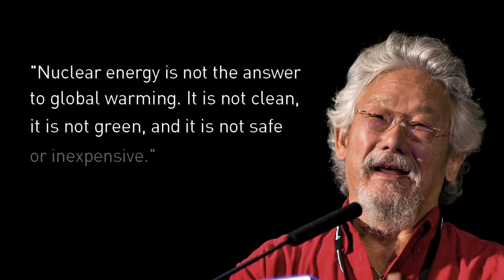Dr Helen Caldicott - Fukushima Nuclear Disaster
Dr Helen Caldicott talks about the Fukushima Nuclear Disaster and Australia's role in the worldwide nuclear scenario.
Dr Helen Caldicott is the founder of Nuclear Free Planet. Author and public speaker about the dangers associated with nuclear power from mining to generating electricity.